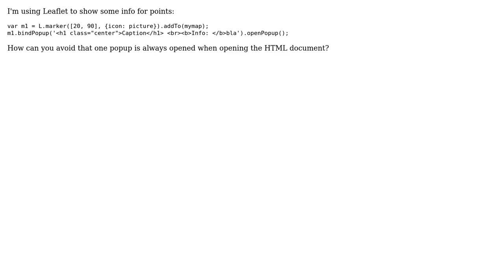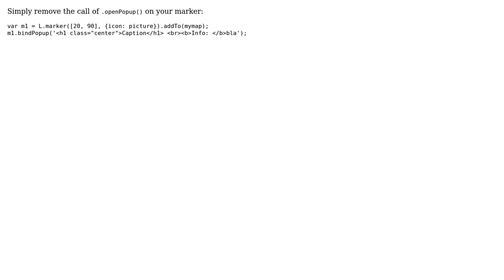GIS: Avoiding pre-opened popups in Leaflet?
With thanks & praise to God, and with thanks to the many people who have made this project possible! | Content (except music & images) licensed under CC BY-SA | Music | Images & others | With thanks to user tallistroan user PolyGeo user OnLeRo and the Stack Exchange Network Trademarks are property of their respective owners. You are responsible for your own actions.